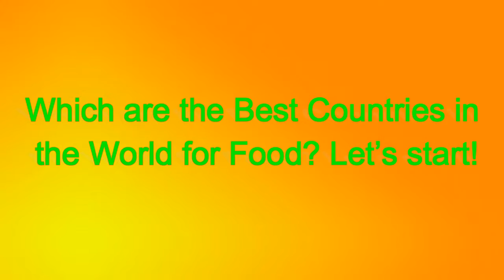The 20 Best Countries in the World for Food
Another interesting The 20 Best countries with Best Food cuisines.I hope you all like this video.Also comment your opinion about this list of countries with best food.Thanks for watching and don't forget to Subscribe US